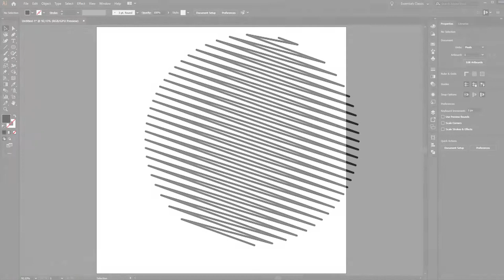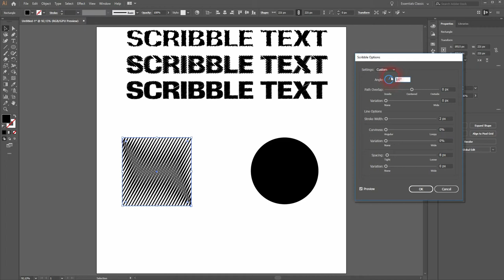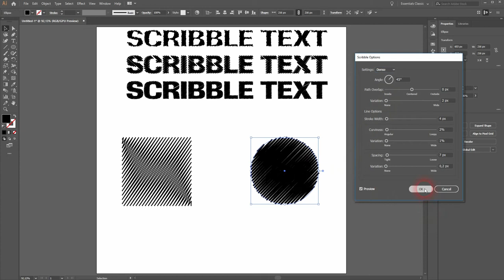Scribble effects in Adobe Illustrator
In this tutorial I'll show you how to create a scribble effect in Adobe Illustrator.